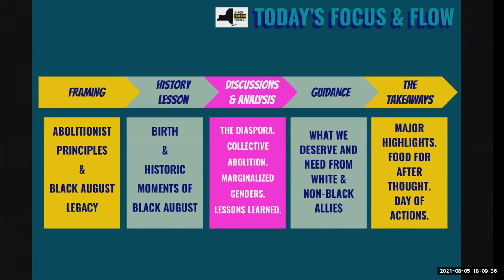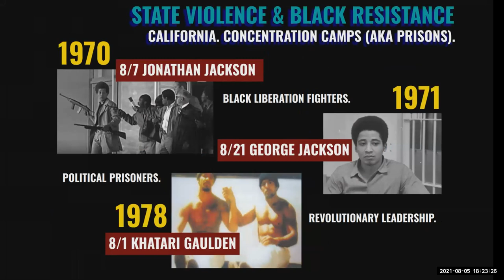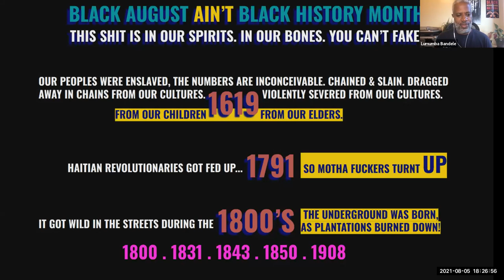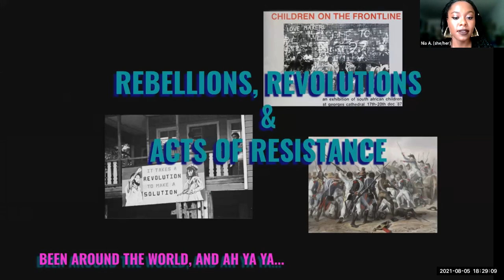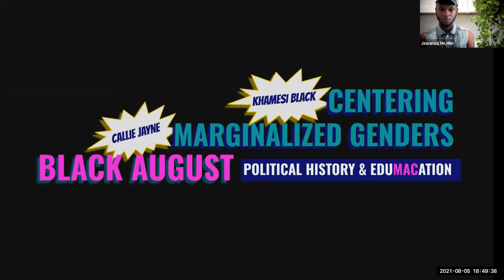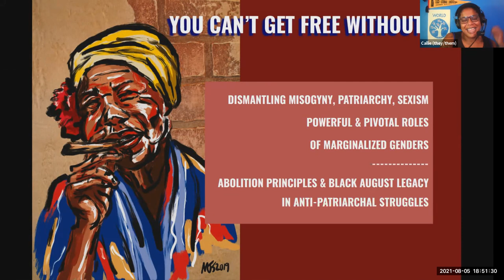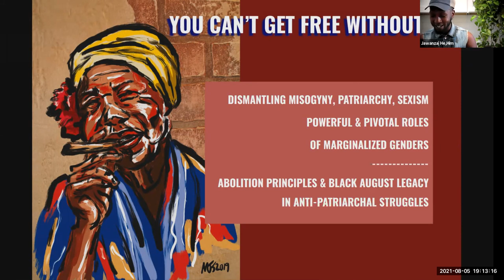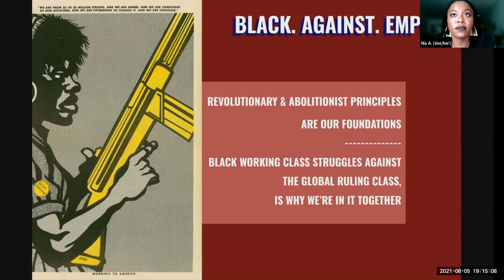BFP Black August Teach-In | August 5, 2021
This Black Freedom Project Teach-in is meant to provide a history of the Black August Legacy, celebrate the fallen and surviving ancestors who’ve sacrificed their lives for Black Liberation Movements, and dig into the Political Education we need to collectively move closer toward a shared-vision for Black Futures, Freedom and Power.

Through a series of presentations and panel discussions, our speakers will dig into a Timeline of Significant Moments that have lent to the Power and Principles of Black August, the importance of centering marginalized genders and our connections across the Black Diaspora as we deepen our understanding and Commitment to Abolition, and the need to utilize the lessons of this inherited legacy as we build contemporary and future Liberation Movements.